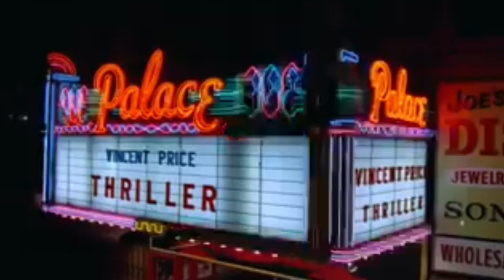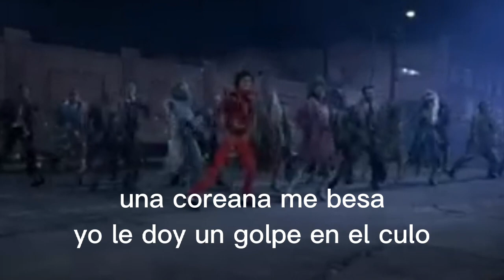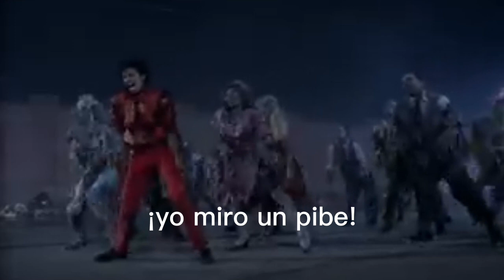michael jackson pibe (thriller parodia)